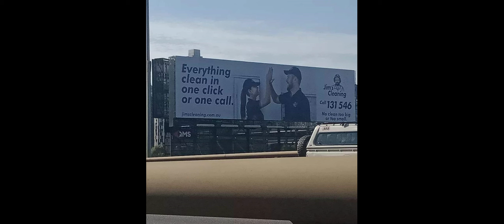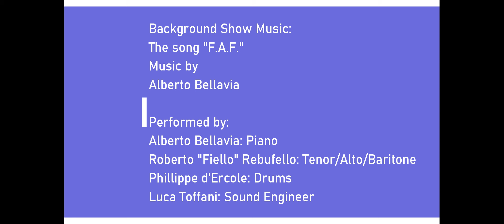INTERVIEW WITH ACTRESS/MODEL/FORMER ENTERTAINMENT WRESTLER/FIGHT CHOREOGRAPHER NATALIE ROWE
INTERVIEW FILM